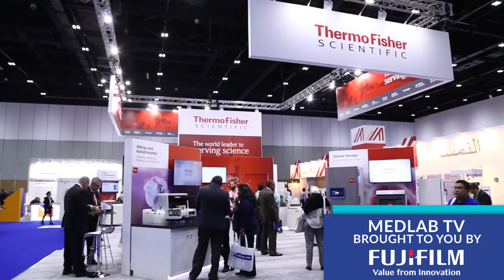ThermoFisher - MEDLAB TV 2018